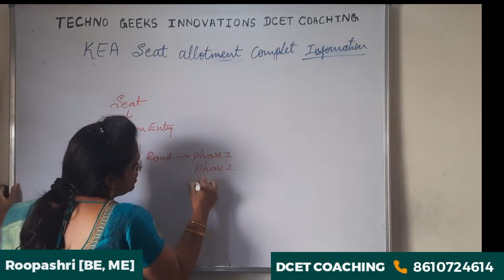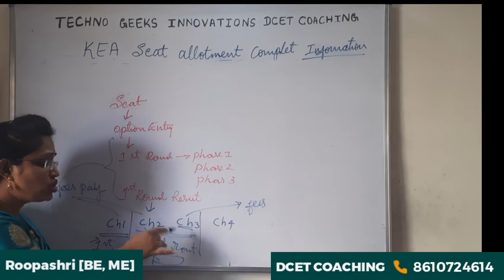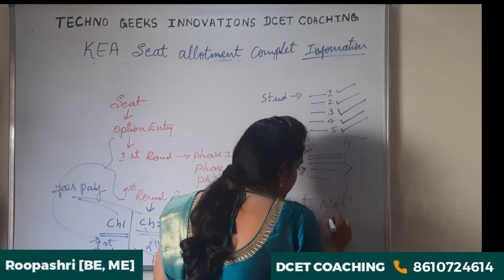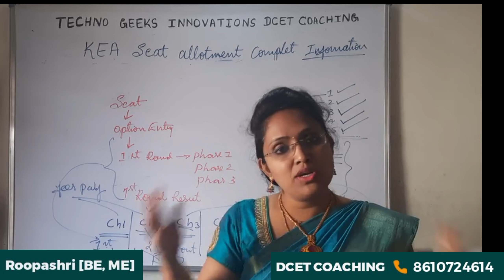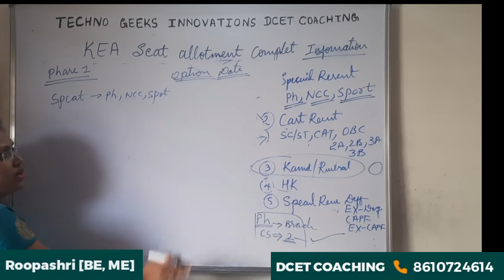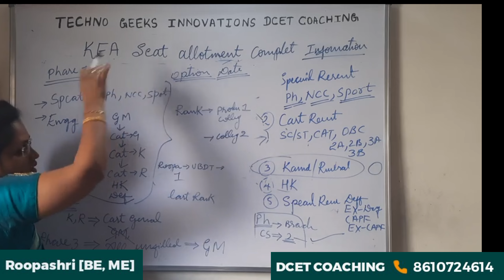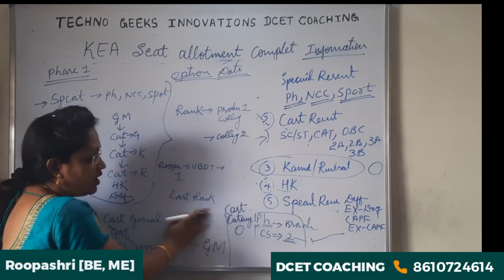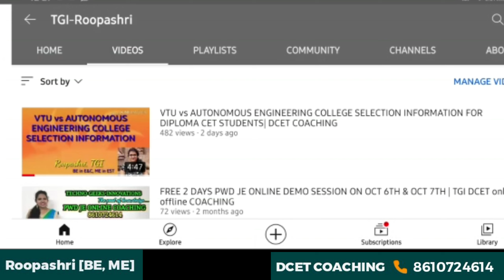After Option Entry | ROUND 1| DCET/KCET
*OPTION ENTRY IMPORTANT* instructions.

Diffrence b/w *Government, Aided, Unaided*

*Round 1: Phase 1: SEAT allotment* through *KEA*

*Round 1: Phase 2: SEAT allotment* through *KEA*

After *OPTION ENTRY*, SEAT allotment through KEA.

*Which type of college is BEST for Students?*

*Round 1: Quick overview*

*Special category seat allotment, Ph, NCC, SPORTS* seat reservation.

*Motivation to choose Government College*

*GM SEAT* allotment

*Kannada/Rural Reservation*

*ALL CAST SEAT RESERVATION*

*Hyderabad Karnataka seat reservation*

*Document Verification Complete Info*

*How to download DCET ADMISSION Hallticket*

*DCET RESULTS* Right? or Wrong ?

*DCET RESULT* not eli